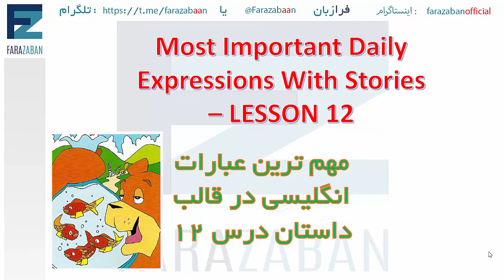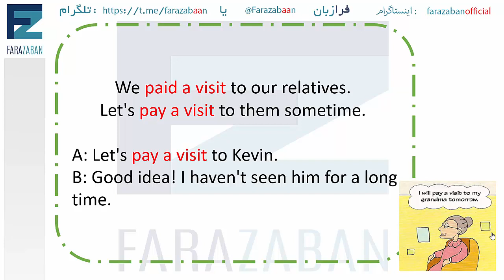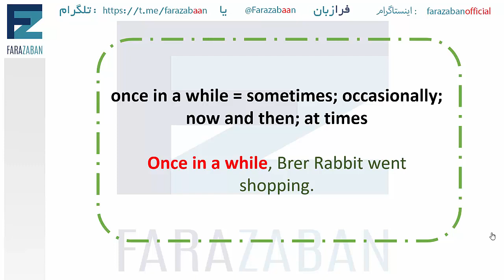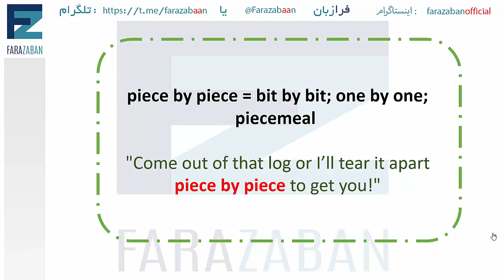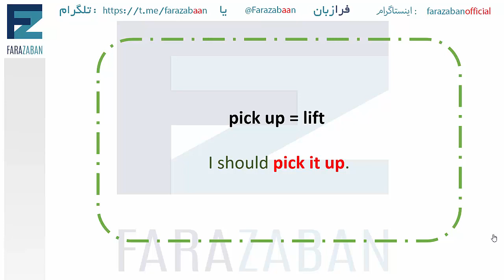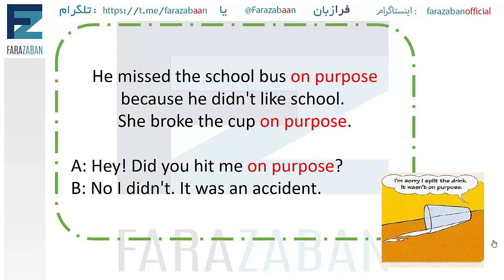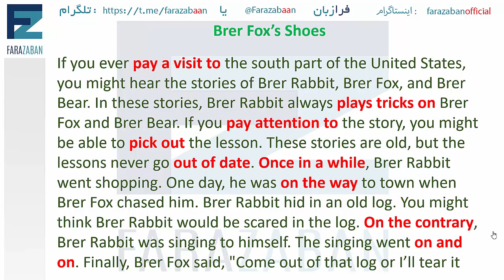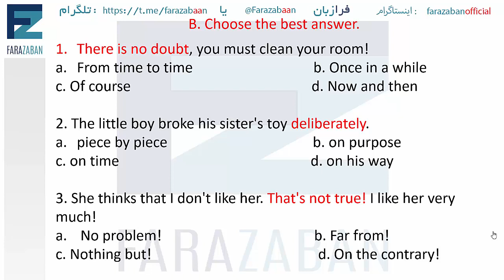عبارات انگلیسی پرکاربرد در قالب متن و داستان - درس 12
عبارات انگلیسی پرکاربرد در قالب متن و داستان - جملات کاربردی انگلیسی در زندگی روزمره با داستان
در این درس آموزش زبان انگلیسی از تیم فرازبان به بررسی جملات کاربردی انگلیسی در زندگی روزمره و عبارت های پرکاربرد انگلیسی در قالب متن و داستان در موقعیت های مختلف می پردازیم.
قطعا یادگیری عبارت های کاربردی انگلیسی به صورت متن انگلیسی در مورد زندگی روزمره  به شما کمک می کند تا سریعتر و زودتر بتوانید در موقعیت های مکالمه انگلیسی منظور خود را به مخاطب منتقل کنید و با او به خوبی ارتباط برقرار نمایید.
جملات ساده انگلیسی و اصطلاحات انگلیسی موجود در این درس با دقت و وسواس زیادی جمع آوردی و ترجمه شده اند تا بتوانند به شما در فرایند یادگیری کلمات سخت انگلیسی  کمک کنند.
با فراگیری این درس لیست اصطلاحات انگلیسی و عبارت های مهم انگلیسی را به خوبی فرا خواهید گرفت.
most important daily expressions with stories.

موضوع این درس: عبارات انگلیسی پرکاربرد در قالب متن و داستان
دسته بندی آموزش: آموزش زبان انگلیسی
تیم: گروه آموزشی فرازبان
مدرس: حنا
فرازبان میسا - فرازبان جملات کاربردی - فرازبان درس اول - فرازبان قسمت اول - میسا زبان انگلیسی - میسا فرازبان - میسا آموزش زبان